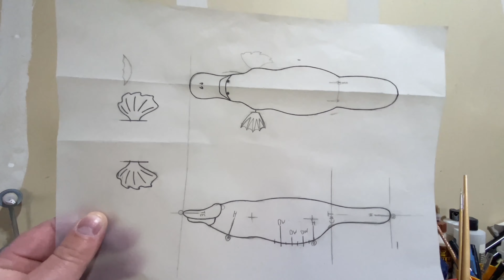Badass Platypus Lure Part 1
Part one of building the coolest lure ever